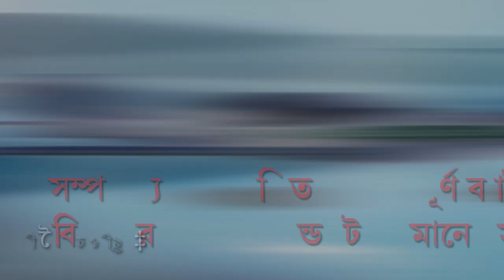Rolls-Royce successfully completes ground test of the world's fastest all-electric plane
সম্পূর্ণ ব্যাটারি চালিত বিমানের সফল গ্রাউন্ড টেস্ট করল রোলস রয়েস